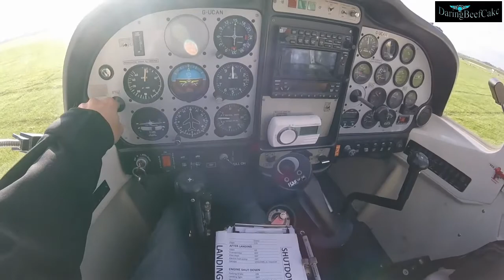Overhead join arriving at Cotswolds Airport landing runway 26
In this video I arrive at cotswolds airport and as indicated we do an overhead Join at 2000ft descend into the dead side and join the circuit at a level of 1000ft